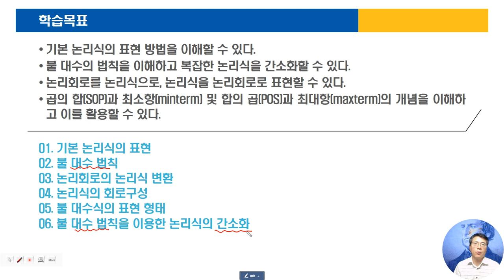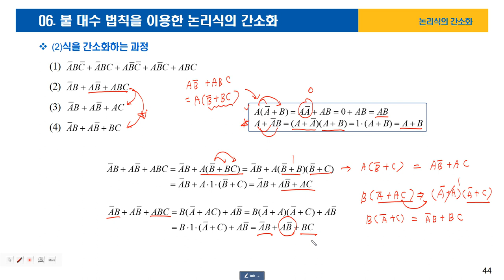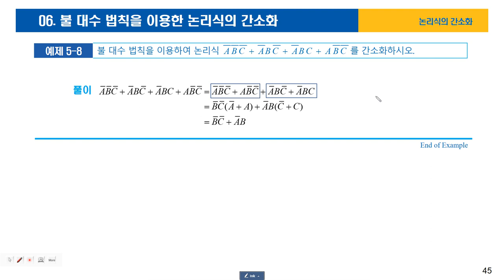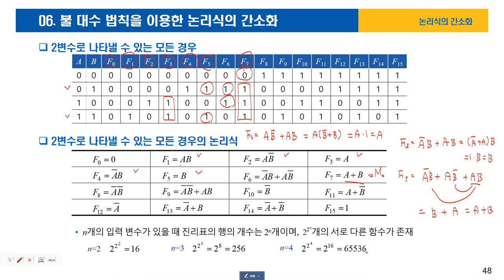05-06논리식의간소화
논리식을 불 대수 법칙으로 간소화하기